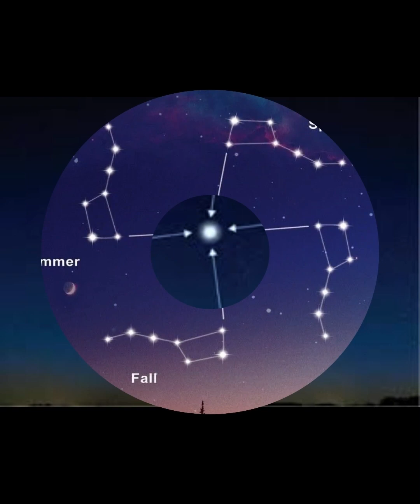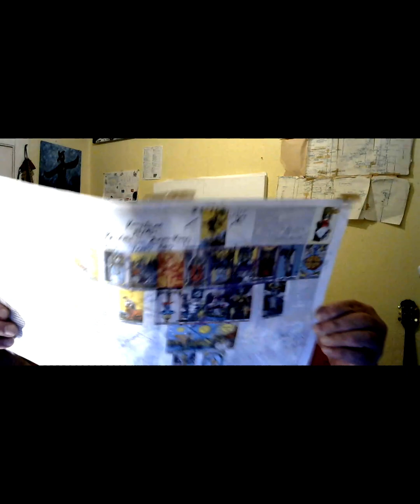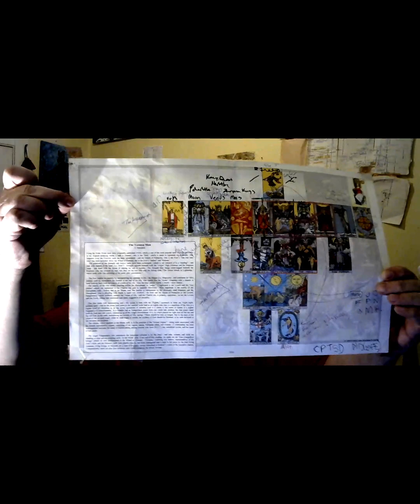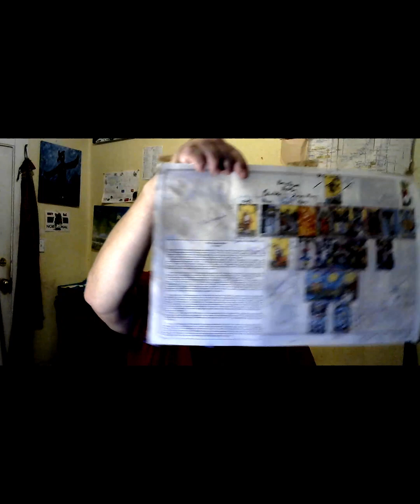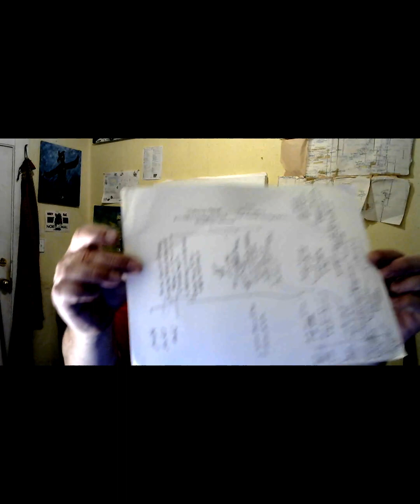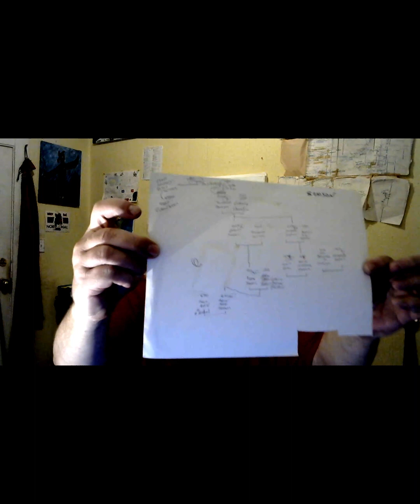Stories of Our Ancestors, Lecture 2024 01 28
1.
Interlude - a commentary on the Sovereign Canadian Identity as exemplified in presentation of the "Tarocca InnukshuK" so-as to give purpose to these exercises in oratory whereto for familiarization of our heritage - again, not-so-much as events or people, rather as relationships and families...

2.
The Crow's Nest - and Tipi Poles
Here I mention a long-standing belief inherent in me that the animals, too, have myths and legends - and if you ever listened to birds singing... you'd understand.

3.
Beaugrand dit Champagne - a generational brick

4.
Seguin dite champagne - ditto

5.
Children of NWC Cuthbert James Grant pere and Utinawasis, of the Cree
Twins mentioned

6.
Pierre Diverssant dit Falcon aka Pierriche de  Chansonniere

7.
Martin Lavallee is here used as an exampler to explain genealogical phenomena, such as generational doublage, and the dissolution into origins unknown for the greater part of the folk - and mention whereof the rarity of a familial heritage, as is ours, which originates with such certainty in Adam son of God and mitochondrial Eve

8.
Pelletier dit Antaya - Lavallee - Tourond

9.
An observation concerning doublage in the inter-relation of two paternal heads, among the wilderness forefathers: Jean Dumont and Suzette Sarcee, and Joseph Fafard dit Laframboise and Josephte Assiniboine

10.
Beauchamp

11.
Pierre Couc Lafleur and Marie Miteouamigoukoue - and Joseph Petit dit Bruno, seigneur de Maskinonge

12.
Joseph Delorme and Brigitte Plouffe dit Villebrun

13.
Red River bourgeois: Lagimodiere... Bruneau... Harrison... Riel (not mentioned)

14.
Marie-Anne Samson - a simple French-Canadienne girl